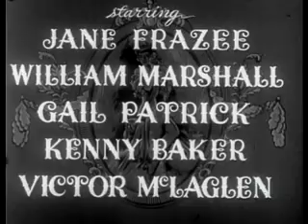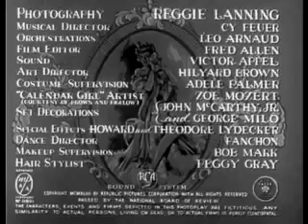Calendar Girl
A songwriter finds out that his beautiful girlfriend is going to be an artist's model.